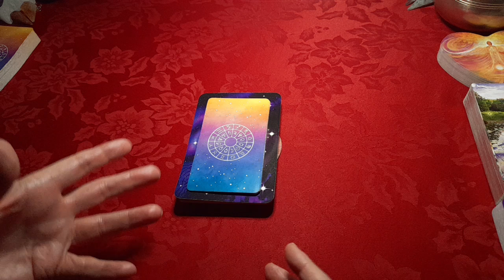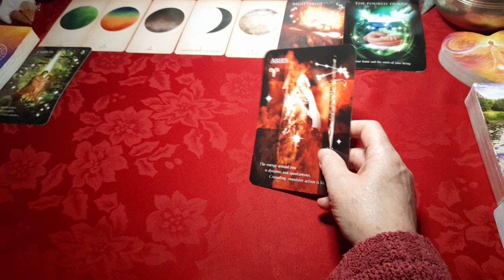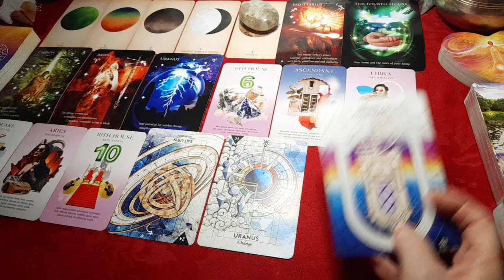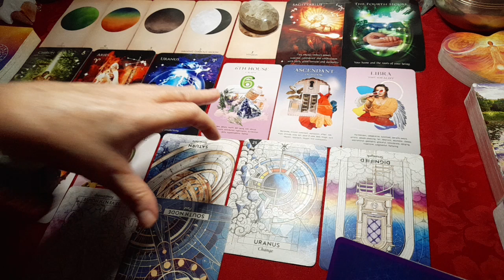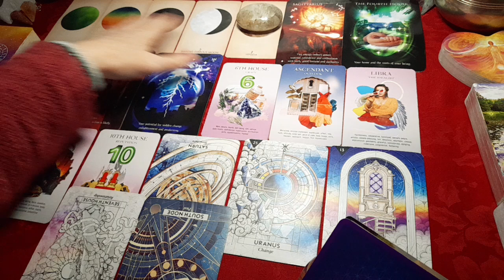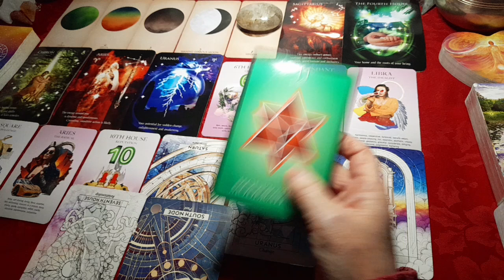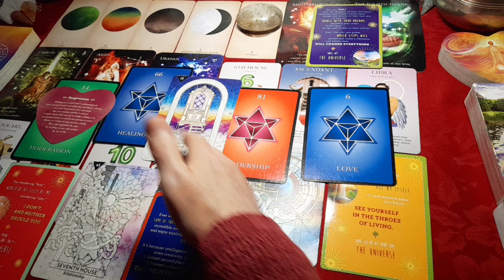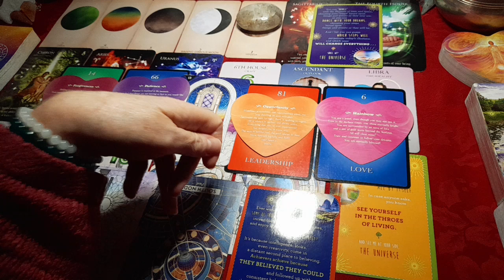Pisces Rising ♓🐟🌊 - July Astrological Overview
I hope you'll enjoy watching them and hopefully find them helpful for you. So now, we’ll be looking at the next rising sign in the zodiac: PISCES. And as it's generalised for each rising sign, take what resonates & leave the rest. If the reading doesn't seem to fit, perhaps you could consider watching the video for the previous sign: Aquarius.

Here is the video of a Tropical Astrologer’s viewpoint on the Tropical vs Sidereal vs True Sidereal systems. I’m not affiliated with this channel but felt this was the best possible video to see how the 3 systems work to help you draw your own conclusions about which system/s you prefer to follow. Consider the timestamp of 5 minutes & 2 seconds into the video & then 11 minutes & 14 seconds into the video to get the general information from that video if you’d prefer not to watch the whole video…

If you're not sure what your rising sign is or if you may be interested to see your birth chart in the sidereal system, I've added some links for you to use to get your chart generated for free.

This site is where you'll be able to get your birth chart in the topocentric sidereal system for free. Once you're there, you just need to scroll down a tiny bit to then see the small box where you can put your details in to get your free birth chart in the sidereal system...

This other site also generates free charts & generally uses the mainstream tropical system but it does offer for you to choose from a menu of options to change the system type or add other options like asteroids etc. Here's the links for this site...

Decks used;